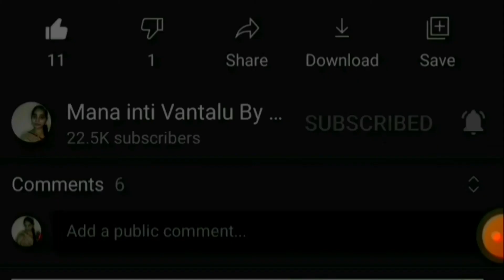Sweet Lassi In Telugu||Punjabi Lassi Recipe||Summer Drinks In Telugu||How To Make Lassi In Telugu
Sweet Lassi In Telugu||Punjabi Lassi Recipe||Summer Drinks In Telugu||Lassi In Telugu

Ingredients

Curd

Milk

Sugar

Rose water

Dry fruits

Saffron

Facebook:mana inti vantalu by sudha Rani

Bye friends